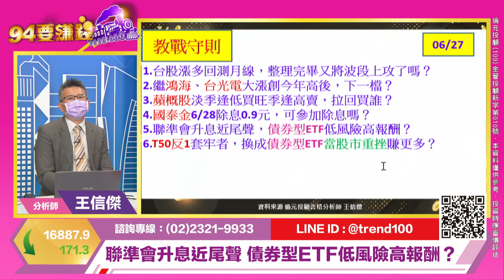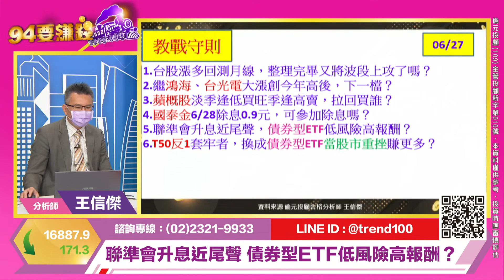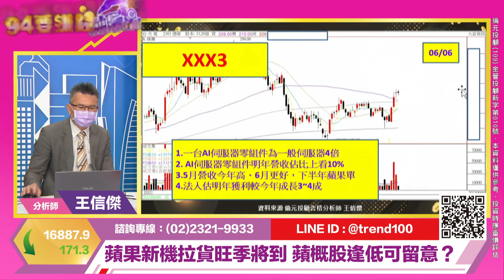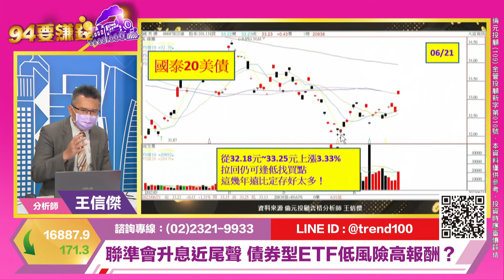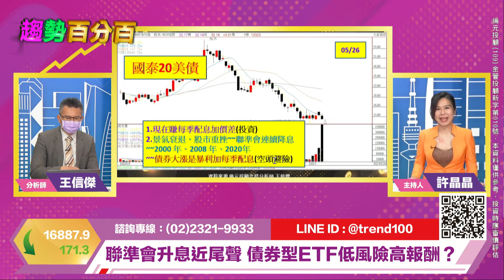【94要賺錢／趨勢百分百】-20230627-王信傑